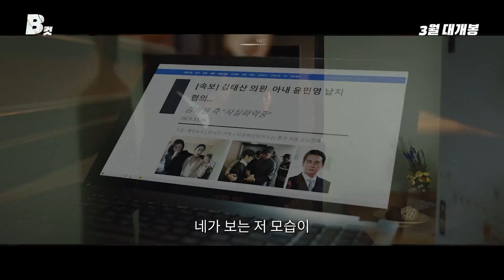B-Cut (2022) B컷 - Movie Trailer - Far East Films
Starring: Kim Dong-Wan (김동완), Jeon Se-Hyun (전세현), Kim Byung-Ok (김병옥), and Choi Jae-Hwan (최재환).
Director: Kim Jin-Young (김진영).